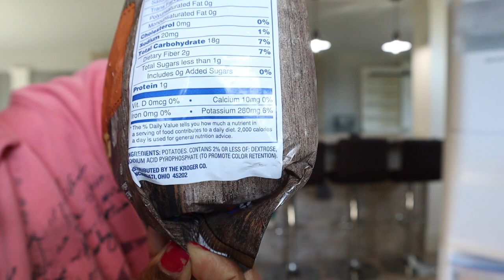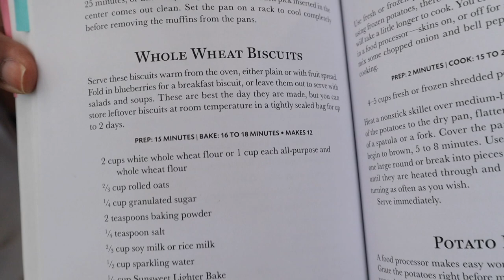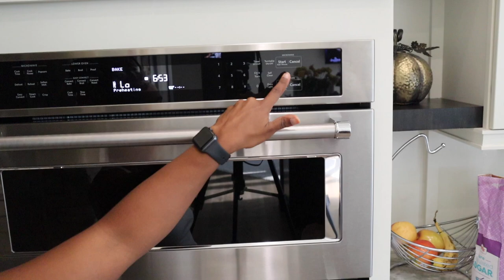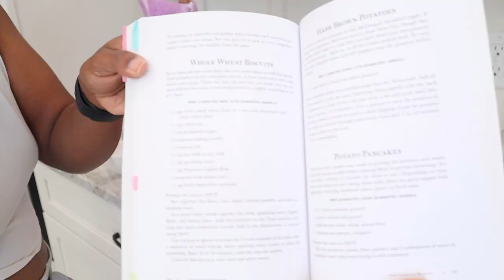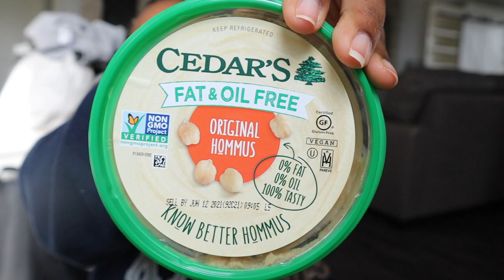Starch Solution: WFPB What I eat in a day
Trying some new recipes!!! So make sure you stick around until the end. Like always I will have the chapters so you can skip around if you would like. These first two recipes are NOT my recipes, they are from the book The Starch Solution. If you would like a copy, I will put the amazon link to get a copy. Enjoy!!!

Chocolate Brownies (page 313)
2 Tablespoons Ener-G Egg replacer (I used follow your heart egg replacer)
1 cup unbleached all purpose flour
2/3 cup Fat free cocoa powder
1 teaspoon baking powder
1 teaspoon baking soda
1/4 teaspoon salt
1/4 chopped walnuts or cashews (I did not add them)
1 cup sunsweet lighter bake (I used apple sauce)
1 cup granulated sugar
1 teaspoon pure vanilla extract
Preheat oven to 350. In a small bowl whisk the egg replacer and warm water until frothy and set aside. In another bowl whisk the dry ingredietns and nuts. In one more bowl whisk the lighter bake, sugar and vanilla. Stir in egg replacer, then dry ingredients. Place in 8x8 non stick pan and bake for ~30 min.

Whole Wheat Biscuits (page 226)
2 cups white whole wheat flour
2/3 cups rolled oats
1/4 cup granulated sugar
2 teaspoons baking powder
1/4 teaspoon salt
2/3 cup soy or rice milk
1/2 cup sparkling water
1/4 cup sunsweet lighter bake (I used apple sauce)
1 teaspoon fresh lemon juice
2/3 cup fresh blueberries (optional)

Preheat oven to 400. Stir the flour, oats, sugar, baking powder, and salt in a medium bowl. In another bowl whisk together the milk, water. lighter bake and lemon juice. Add this mix to the flour and stir until combined (fold in berries if you are adding them). Scoop 12 even mounds to a nonstick baking sheet and bake 16-18 minutes until golden brown on tops. Let cool on drying rack and serve warm.

My potato soup
4 boiled russet potatoes chopped
1 container of vegetable broth
1/2 chopped onion
A couple parsley leafs (not a fan of it)
2 teaspoons of chopped garlic
3 stalks of celery (chopped)
2 cups frozen broccoli
1 small bag of baby carrots chopped
2 Tablespoon of nutritional yeast
Bring to a boil to soften the carrots and celery
I added a vegan bouillon cube, you also add miso paste for taste
Put on simmer and mix 1.5 cups of almond milk and corn starch to thicken and add into the pot and mix. It will get thicker. Enjoy warm but better the next day!

Books I got my information from:
The McDougall Plan for Maximum Weight loss
The Starch Solution

I use both blenders. I am in LOVE with my vitamix but also love the ninja. Just loud!
Ninja Chef
Colorful Mason Jars
Gallon water jug

00:00 Intro
00:21 Welcome
00:56 Coffee run
03:28 Smoothie
03:42 Workout Clips
05:26 Snacks while cooking
08:29 Grabbing Dinner
09:00 What I got for dinner
10:10 Goodnight Tea
10:38 Make Biscuits with me
12:55 Weight update
13:56 Chat
23:24 Closing shenanigans